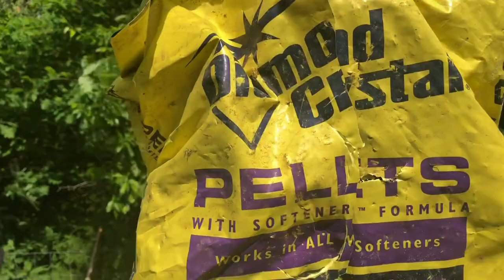Pickling clover hay with salt!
Clover will hardly air dry for hay! So instead of burning the barn down let’s just make a haystack and cure it with salt!